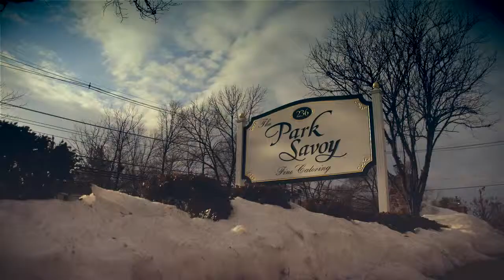Lindsay & Scott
Cinematic wedding films by Rock Life Studios. New York, New Jersey and Destinations weddings.

1 Cinematographer, multi camera set up, Canon c100, Canon 5D3, Canon 70D.
Filmed at The Park Savoy Estate in New Jersey.